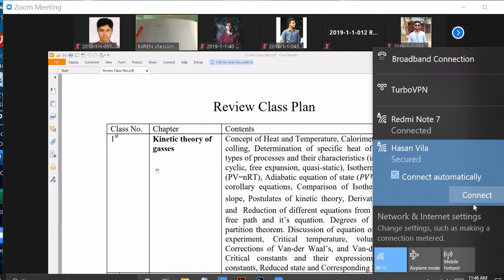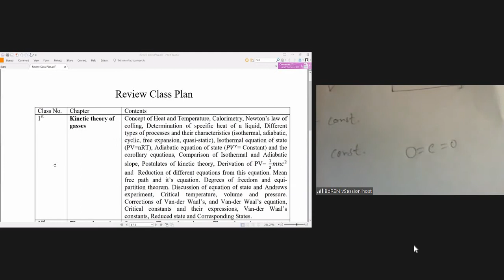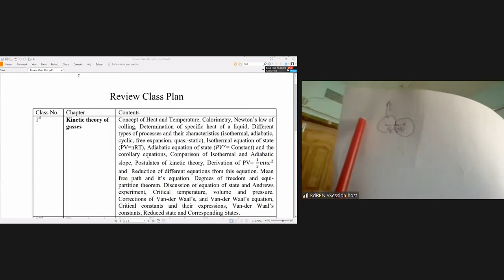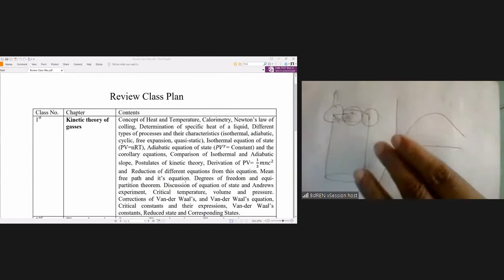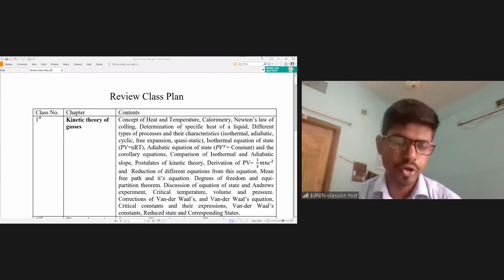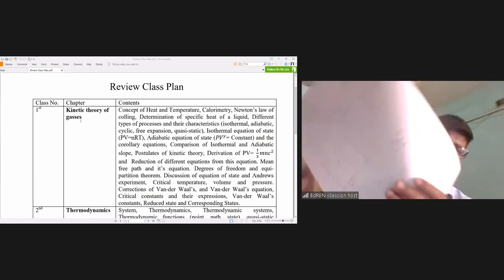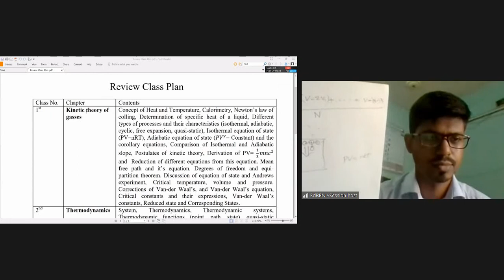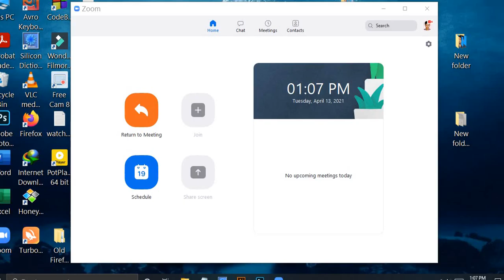Physics Linkon Sir (Lec-1) 13Apr2021